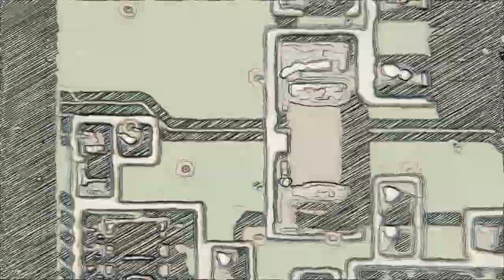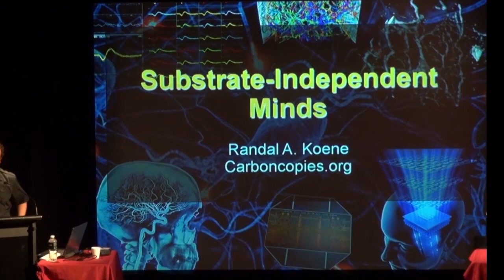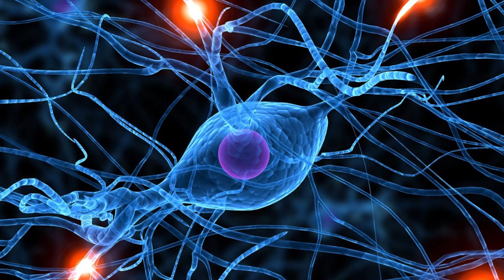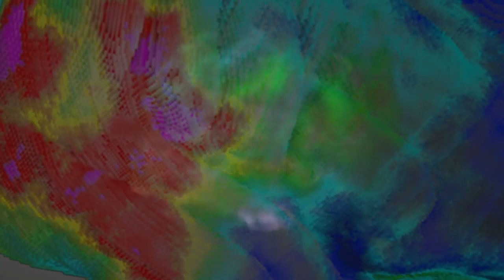Margaret Boden - Creativity & AI - Asking the Right Questions - Interview at Oxford University 2012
Dr Margaret A. Boden, OBE, (born 26 November 1936) is a combinative researcher in the fields of Artificial Intelligence, Psychology, Philosophy, Cognitive and Computer Science. Currently Research Professor of Cognitive Science at the Department of Informatics at the University of Sussex, Dr Boden was the founding-Dean of the university's School of Cognitive and Computing Sciences (COGS), precursor of the university's current Department of Informatics. Educated at Newnham College, Cambridge, where she took first class honors in medical sciences and in the history of modern philosophy, she later earned a Ph.D. in social psychology in 1968 from Harvard University.
Her book Mind As Machine generated controversy with Noam Chomsky.
In April 2004, Dr Boden was awarded an Honorary Degree by the Open University as Doctor of the University.

Interview with Margaret Boden at FHI - Winter Intelligence conference.

- Interest AI that helps inspire answers to questions about the mind, especially creativity (in art, science, and railway cartridges) - Would you normally think about AI and how it informs our understanding of our own minds, or the other way around?

- Approaches to AI inspired by Neuroscience - Does it mean that if neuro-inspired AI is neuroscience, does it mean that neural-nets are close to how the brain works?

- What are the right questions to ask when determining the right areas to research in AGI? What goes on in the Cerebral Cortex? What sorts of computation is the brain performing that give rise to certain types of behavior?

- Autism, and Theory of Mind. A great example in Psychology done right - where the right questions were being asked.
- Progress in AI in some areas have been fast.
- AI interpreting poetry - interpretations of meaning - the richness of subtlety of human thinking expressed in language